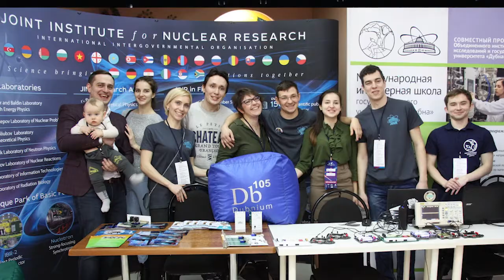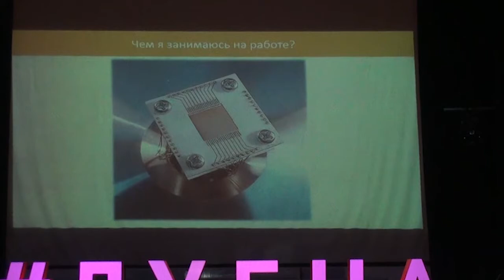ОИЯИ на форуме «Профессии будущего»: кого ждёт наука?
24 марта 2019 г. в городе Дубна состоялось знаковое мероприятие для школьников, выпускников и студентов. Площадка форума ПрофессииБудущего в третий раз собрала в качестве спикеров - экспертов разных профессий, чтобы они рассказали, какие навыки и компетенции будут актуальны в ближайшем будущем. ОИЯИ, по традиции, поддержал это событие.